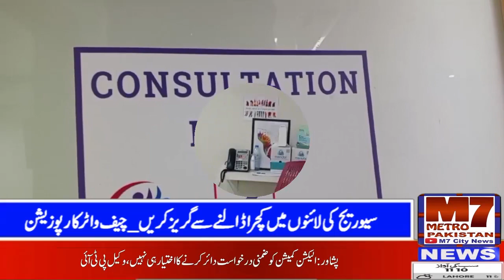دبئی میں پاکستانیوں کے لئے میڈیکل کی سہولت4/1/24